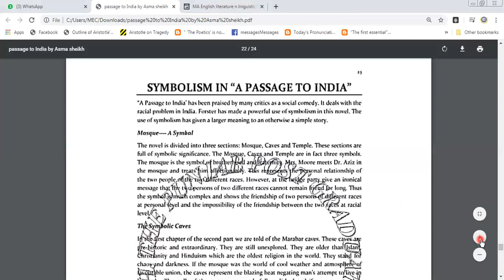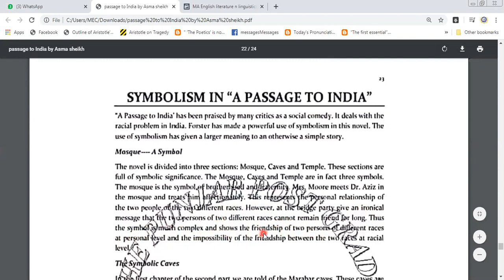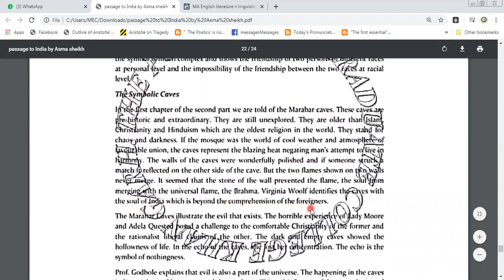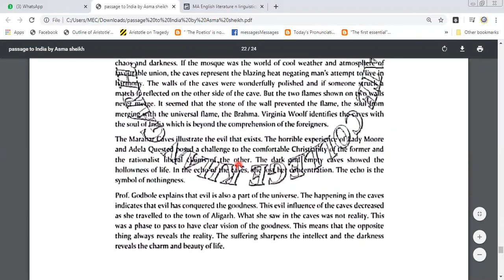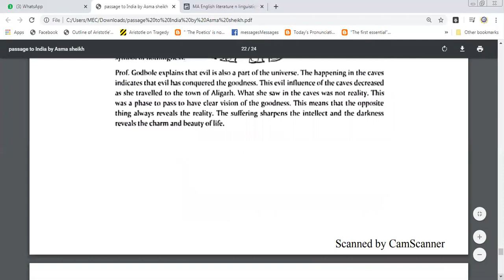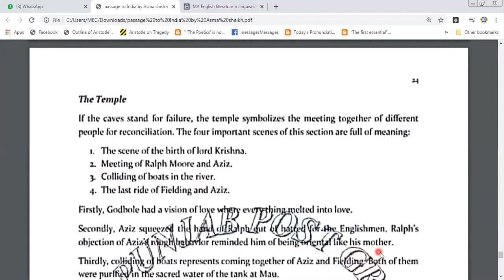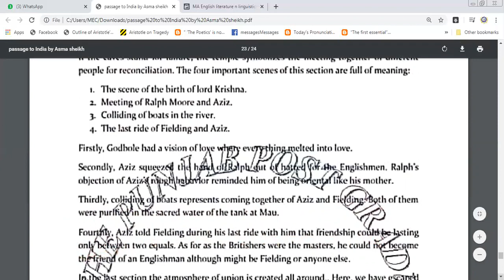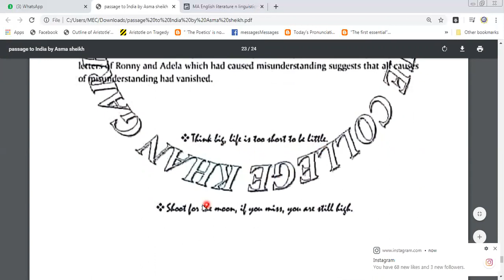SYMBOLISM IN PASSAGE TO INDIA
A Passage to India is a novel by English author E. M. Forster set against the backdrop of the British Raj and the Indian independence movement in the 1920s.